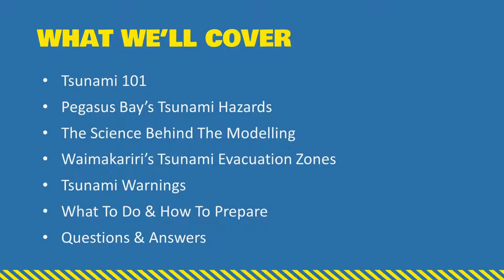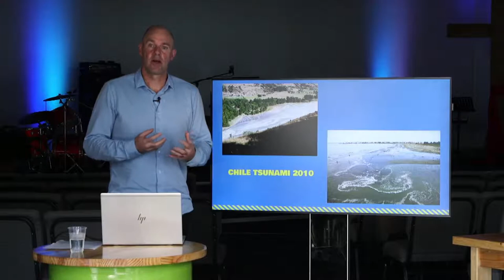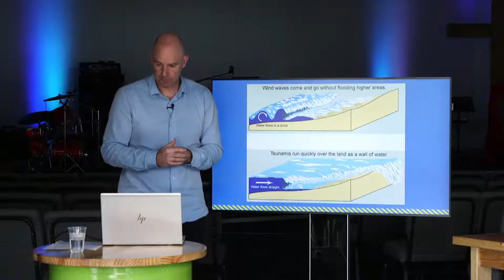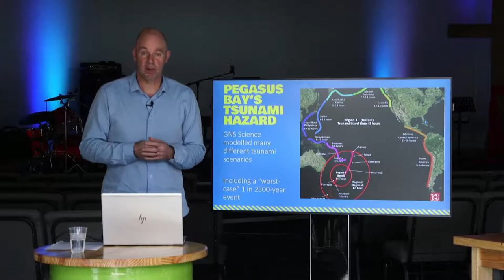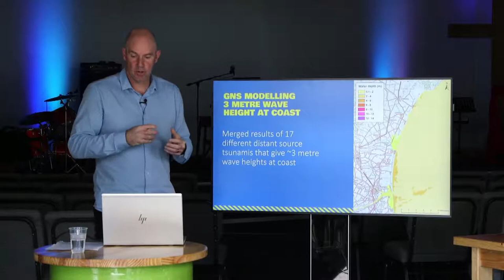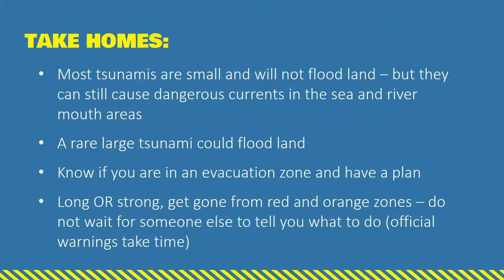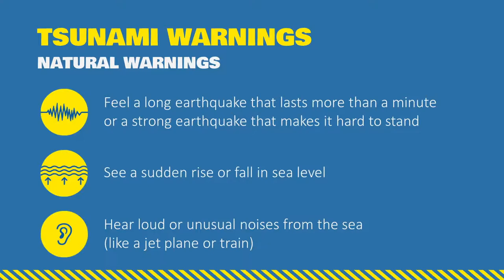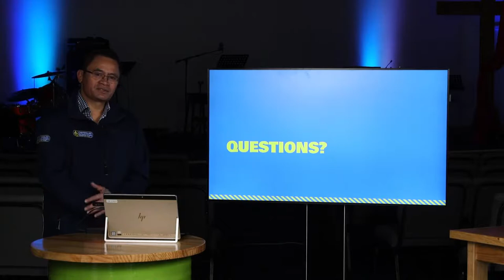Know Your Zone: Waimakariri Tsunami Information Online Event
Hear about the science behind the new tsunami evacuation zones and learn practical things you can do at home to be better prepared in this online presentation.
Got questions for the experts? Post them below during the livestream.